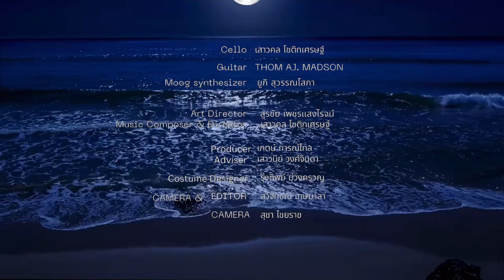เพลงรักเพลงหนึ่ง (A Love story) by Saowakhon Chotikaseth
บทเพลงที่ได้รับแรงบันดาลใจจากนวนิยายเรื่องเท่ารักเธอ
เวอร์ชั่นบันทึกการแสดงสด  บางส่วนจาก Moon Chysalis ระยะดักแด้ ซึ่งเป็นส่วนหนึ่งของงานเทศกาลกรุงเทพ ปี 2565
Bangkok Theater Festival 2022
ณ หอศิลปวัฒนธรรมกรุงเทพ BACC

เสาวคล โชติกเศรษฐ์ Cello
ยูกิ สุวรรณโสภา Moog synthesizer
Thom AJ MadsoN Guitar

สุรชัย เพชรแสงโรจน์ Art director
เกตน์ การณ์ไกล Producer
เสาวนีย์ วงศ์จินดา Adviser
สุชา ไชยราช Camera
สุวิจักขณ์ เกษมาลา Camera & editor
Costume Designer
รุ่งทิพย์ ม่วงครวญ
เสาวคล โชติกเศรษฐ์ Composer & Director

Special Thanks
Bangkok Theatre Festival |  Bangkok Street Noise  |JAMCAFEBKK  |  PlAY SPIRIT | farm high